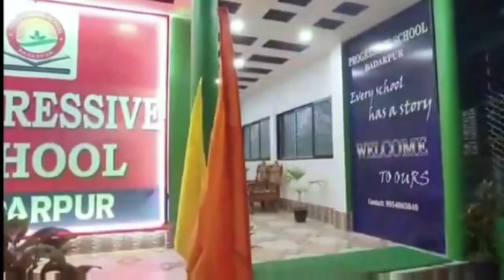পাথারকান্দি আকাইদুম নেহরু বিদ্যাপীঠ HS-এ দুঃসাহসিক চুরি! তথ্য গায়েব সহ বহু মূল্য সামগ্রী তছনছ